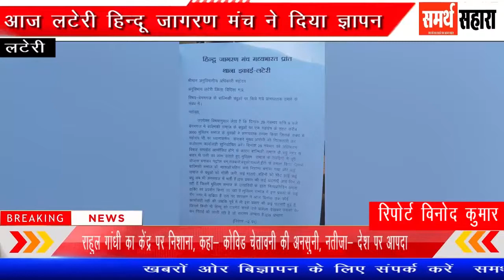आज लटेरी हिन्दू जागरण मंच ने दिया ज्ञापन